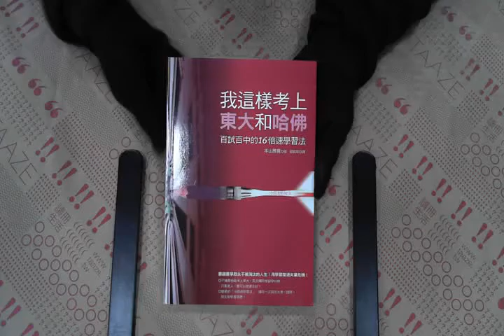TAAZE｜我這樣考上東大和哈佛：百試百中的1 ... 二手書書況 9789861361970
TAAZE｜讀冊生活網路書店「我這樣考上東大和哈佛：百試百中的16倍速學習法」，找二手書請至